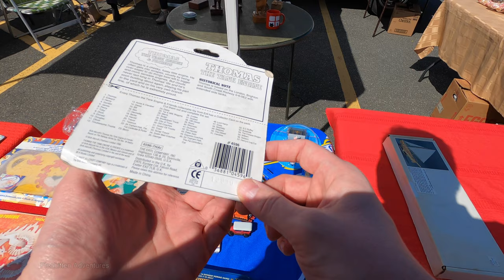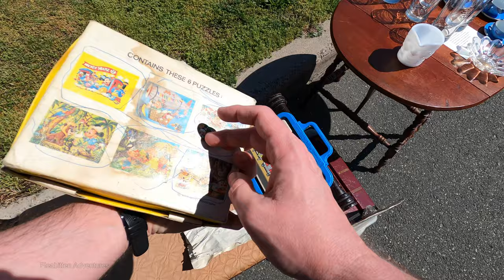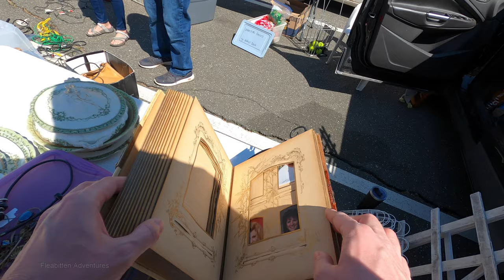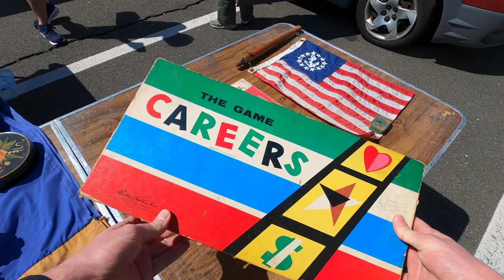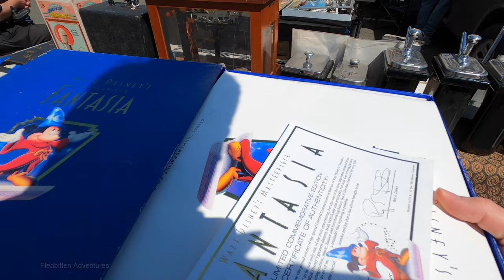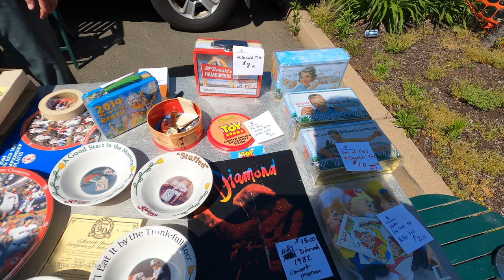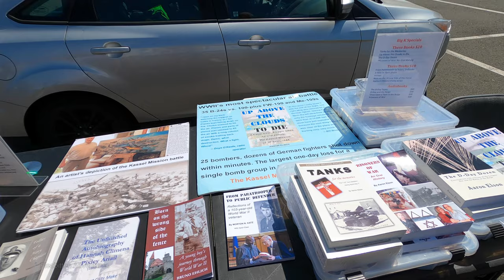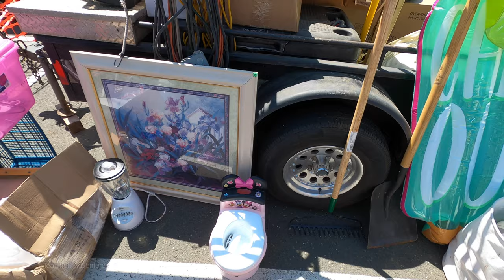Some Insane Deals at the Newington Kiwanis Flea Market! Spring 2023. Newington, Connecticut.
Join me as I return to the Newington Kiwanis Flea Market in Newington, Connecticut on this beautiful late spring day!